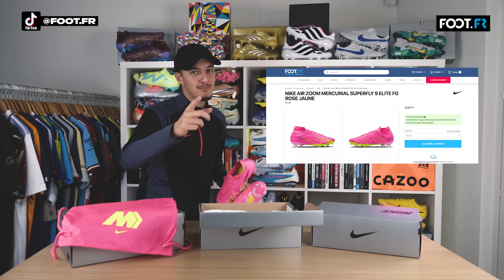J'ai reçu la nouvelle Nike Phantom GX de Haaland et la Mercurial de Mbappé !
Aujourd'hui soldat, c'est focus sur la nouveau pack de Nike, le LUMINOUS PACK !
On va te dire tout ce qu'il y a savoir sur ces pépites que Nike à réalisé pour cette fin de saison.

Les technologies sont les mêmes et tu ne devrais pas perdre trop de temps soldat parce qu'à la sortie de cet épisode il n'en restait pas beaucoup...